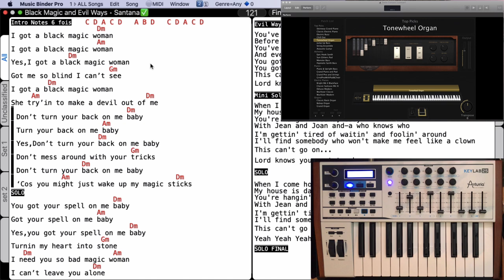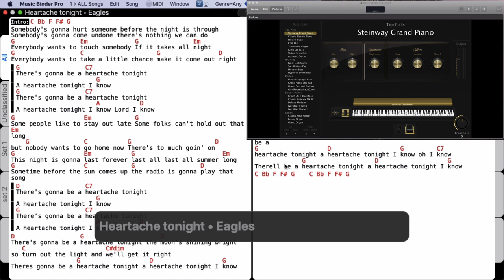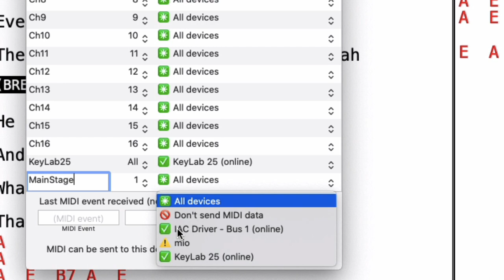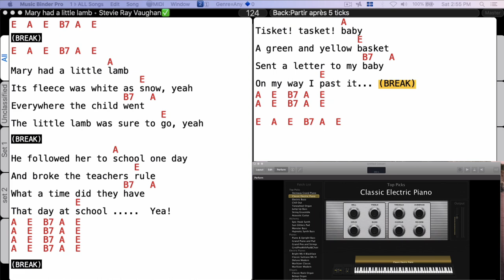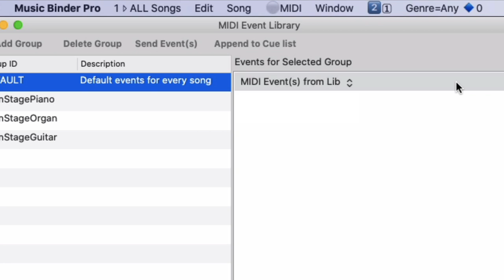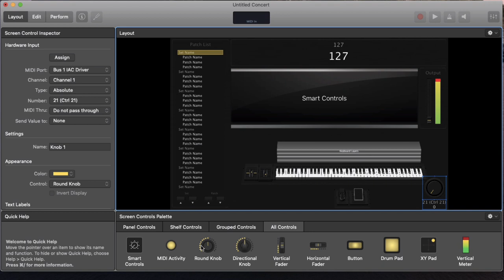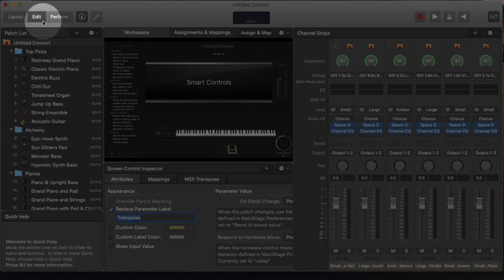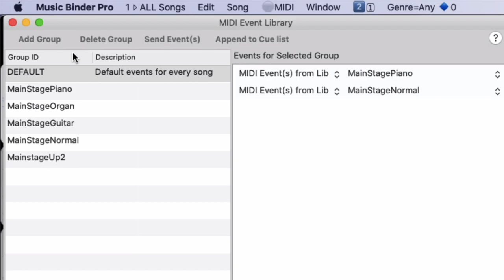Music Binder Pro - MainStage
Music Binder Pro (Mac) - MainStage
In this video, I show how to control Apple MainStage App from Music Binder Pro.
1) Automatically Select an Instrument in MainStage according to the currently selected song in Music Binder Pro
2) Automatically Set the Transpose Level in MainStage according to the currently selected song in Music Binder Pro